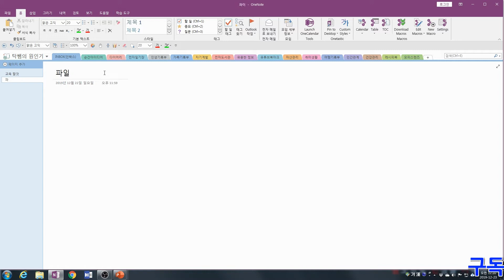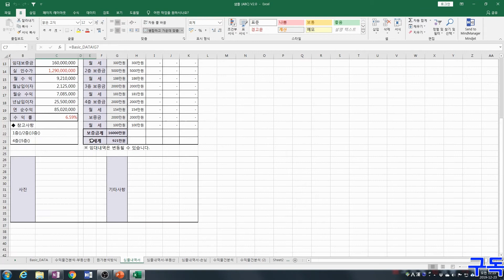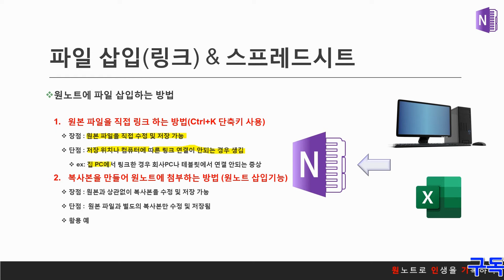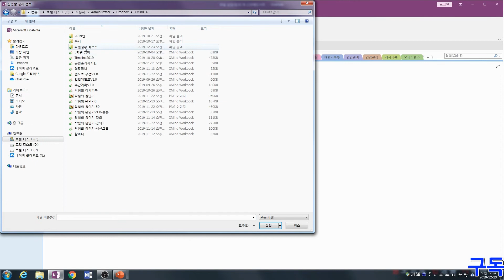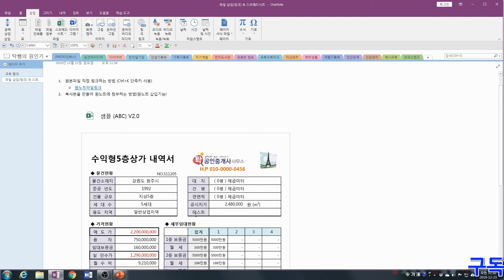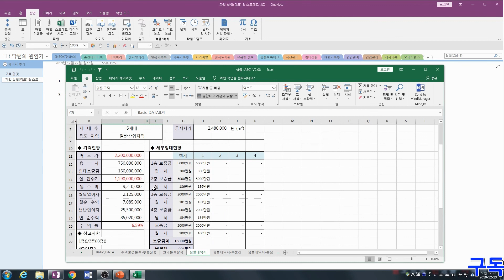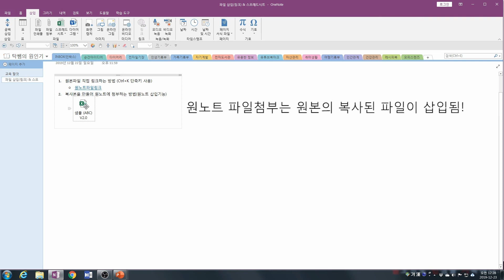원노트에파일첨부1- 엑셀파일 첨부어떻게하나요?-1 ( 파일첨부기능) Q&A 엑셀삽입하기.질문답변영상 꿀팁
자막있는영상.
구독자님의 질문을 토대로 제작하였습니다.
도움이 되셨기를 바랍니다 ^^
엑셀파일첨부영상은 1번과 2번으로 구성되어 있습니다.
다음 2번영상도 같이 연결하여 시청하여주세요~